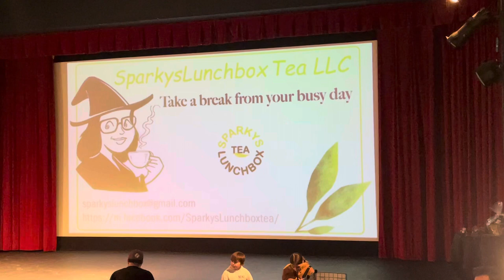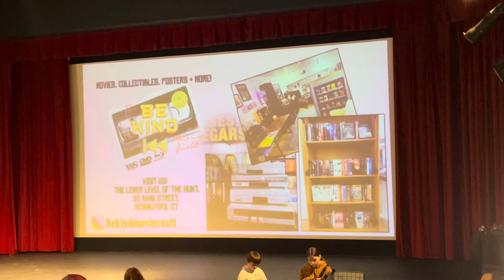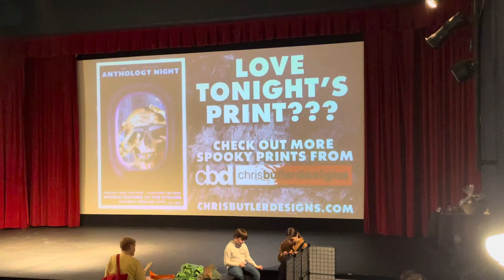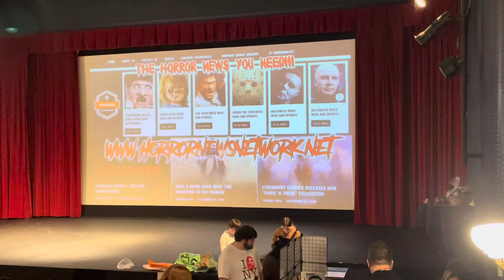Sponsor crawl for “Anthology Night” double feature on 2/10/24